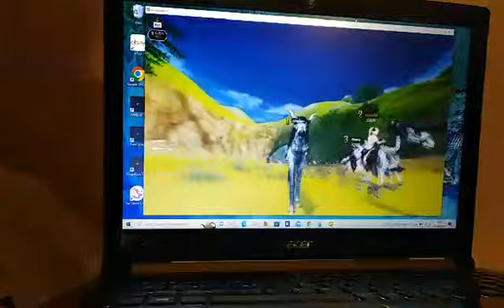zagrajmy w Alicie Online zadania